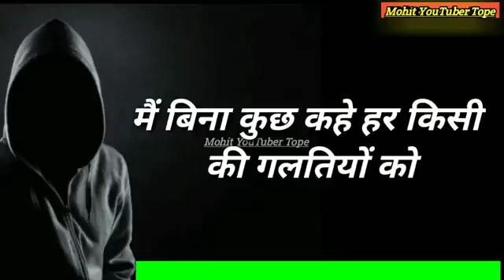July 29, 2022